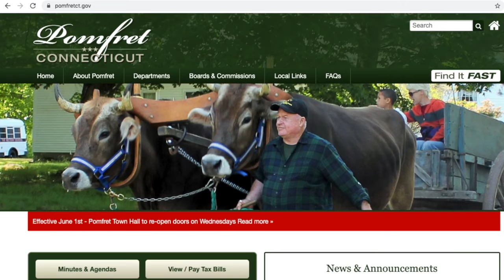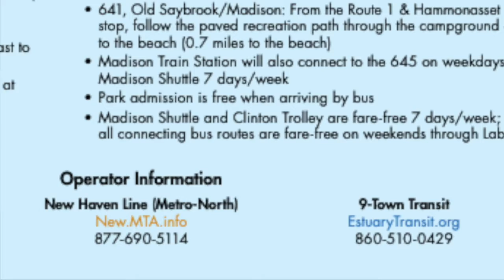The Municipal Voice w/ guest Christine Castonguay, Interim Director of CT Tourism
Connecticut has seen an influx of homebuyers since the beginning of the pandemic, and many are just discovering that our state is full of riches – breweries and wineries, antique trails and flea markets, world class museums, and of course, our world-famous pizza. In Summer 2021 and beyond, CT is going to need to flex its strengths to help make up for 2020 and lay the foundation for growth in the future. Christine Castonguay, the Interim Tourism Director for the state, joins us today to talk about getting people to say yes to Connecticut.